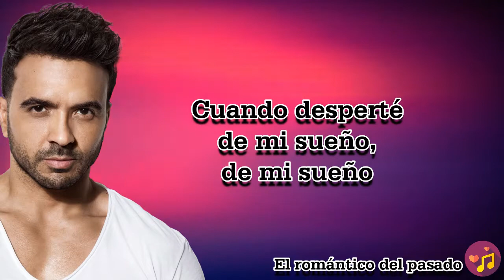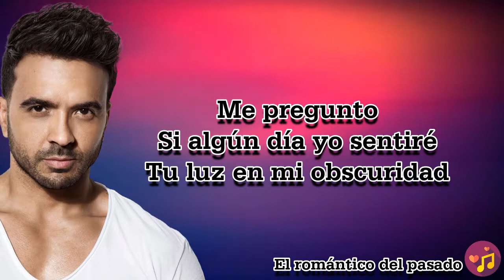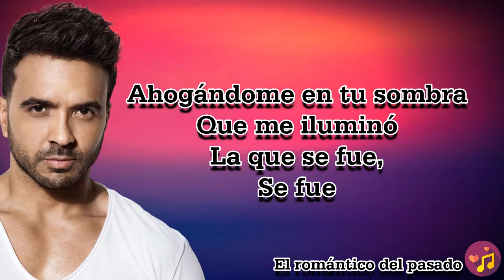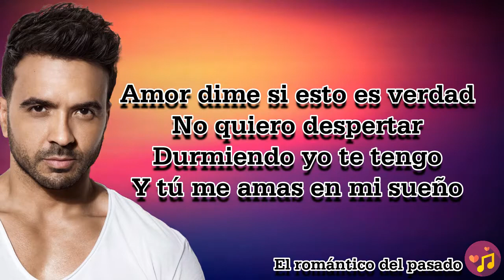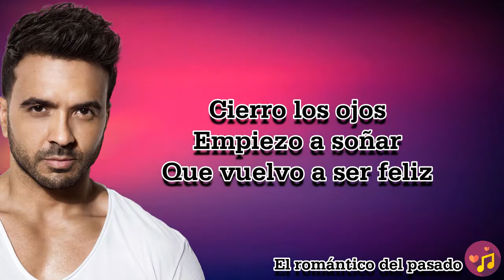Mi sueño - Luis Fonsi (Letra/Lyrics)